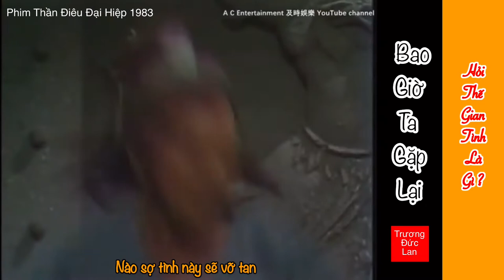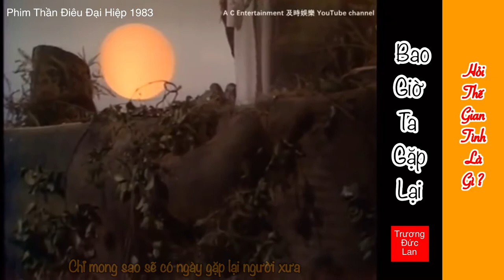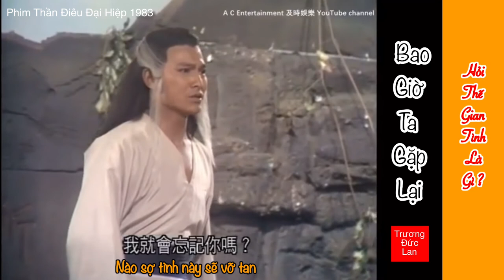Bao Giờ Ta Gặp Lại (何日再相見)-(OST Thần Điêu Đại Hiệp 1983)-Trương Đức Lan (張德蘭)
Tên bài hát: Bao Giờ Ta Gặp Lại (何日再相見)
Ca sĩ: Trương Đức Lan (張德蘭)
Thank you to : OST Thần Điêu Đại Hiệp 1983 -Return Of Condor Heroes 1983
Lưu Đức Hoa (劉德華 - Andy Lau)
Trần Ngọc Liên (Idy Chan - 陳玉蓮)

Tạm dịch lời (Vietsub):
Là ai đã làm trái tim tôi thay đổi
Ai sẽ cùng tôi suốt đời này mãi mãi bên nhau
Tình nghĩa mãi kiên trì
Thù hận cũng có thể hàn gắn
Nào sợ tình này sẽ vỡ tan
Là ai đã làm trái tim tôi sầu khổ
Chuyện xưa cảnh cũ gợi nhớ bao lần
Là ai sợ tình thâm
Sẽ khắc vào tâm khảm
Là yêu là hận thật khó phân rõ

Duyên phận cũng thật trớ trêu
Phải chấp nhận bao lần thử thách
Bất luận mai này sống chết hay biệt ly
Thì trong tim này tình kia mãi như ngọn lửa

Là ai đã làm trái tim tôi vương vấn
Chỉ mong sao sẽ có ngày gặp lại người xưa
Cớ sao chuyện tình yêu trên thế gian
Chữ tình chữ hận chẳng thể tách rời

Kênh của chúng tôi chỉ chia sẻ những bài hát hay đi theo thời gian và kỷ niệm của chúng ta. Nếu thấy hay hãy chia sẽ rộng rãi cho mọi người.
Our channel only shares good songs that go by our time and memories. If it feels good, please share it with everyone.

Kênh của chúng tôi là phi lơi nhuận. Các hình ảnh và đoạn phim chỉ mang tính chất minh họa cho bài hát, chúng không phải quảng cáo.
Our channel is non-profit. The images and videos are for illustrative purposes only, they are not advertisements.

Hình ảnh, đoạn phim, bài hát thuộc bản quyền sở hữu của tổ chức, công ty, ca sĩ...
Images, videos, songs owned by the organization, company, singer ...

Xin trân thành cám ơn và chúc các bạn nghe nhạc thoải mái
Thank you very much and wish you a comfortable listening